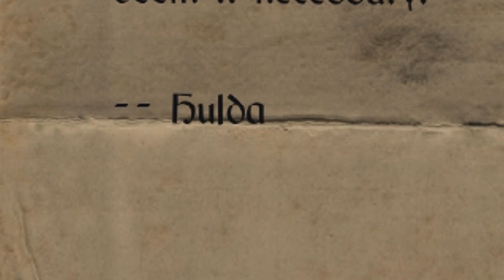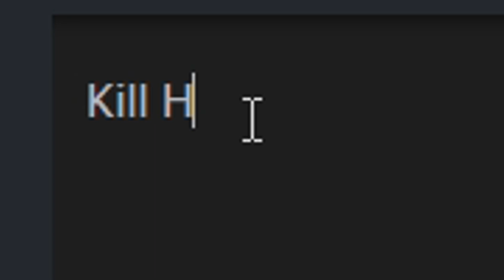Skyrim - Pleg Tales [02] Dungeons and Diseases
Making our way through Bleak Falls Barrow was a quest in itself but now the outside world is proving to have its own set of new challenges...